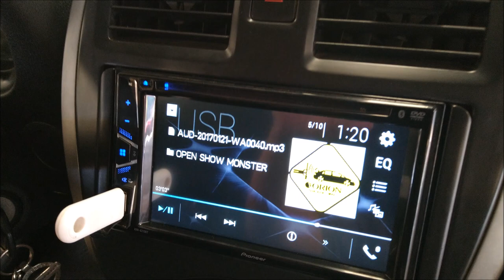Open Show con DS18;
Este March lo tomamos en la Ciudad de San Luis Potosí, previo a un Car Show que se llevó a cabo en la FENAPO.
Pertenece al